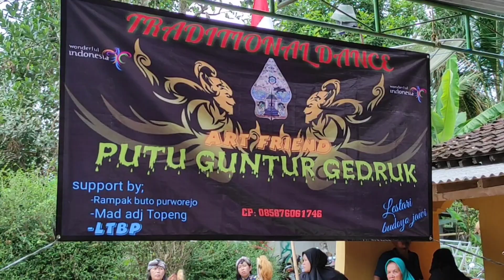Carnaval Ds Guntur, Bener Purworejo